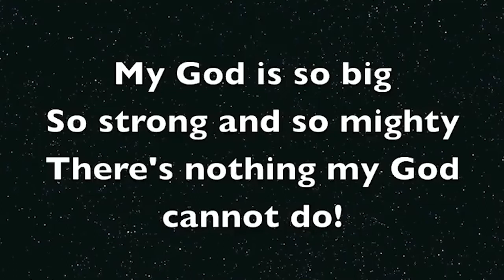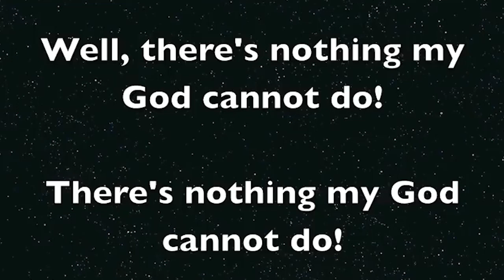Bow Baptist Church Toddler Story Time - 29 May 2022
God stops the rain and cares for Elijah in the desert. 1 Kings 16:29-17:7